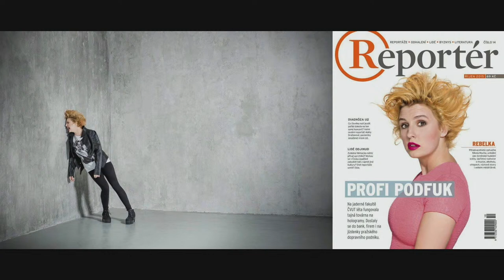FotoŠkoda FEST: Tomáš Třeštík - Světelné vybavení reklamního fotografa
FotoŠkoda FEST živý stream Vaška Křížka s Tomášem Třeštíkem na téma: Světelné vybavení reklamního fotografa.